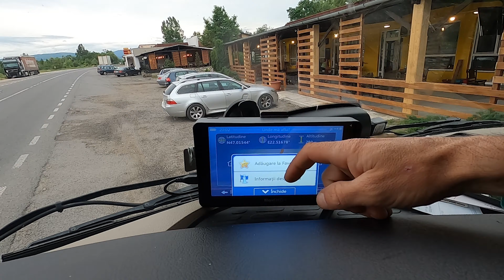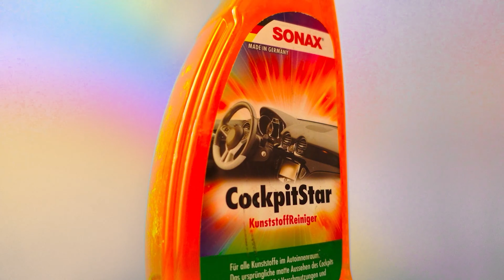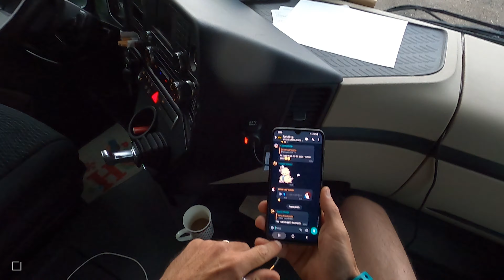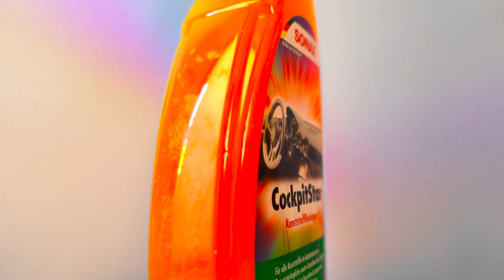Am gasit cafea buna aici